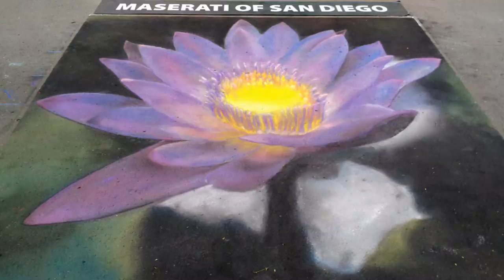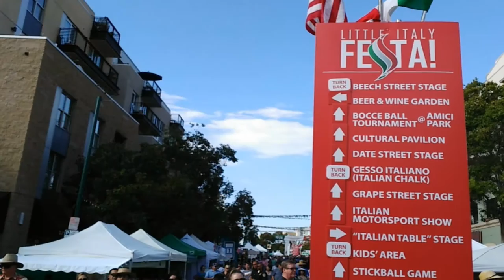Little Italy FESTA - Chalk Art Festival - San Diego - As we Have seen it...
Little Italy FESTA – Is hosted by the Little Italy Association
This is an Italian festival in San Diego’s Little Italy, downtown San Diego. This excellent event is held annually. The portion of India Street between W. Grape Street and W Ash Street are turned into a huge street fair. They have Gesso Italiano (Chalk Art) on the streets and it draws talented artists from all over to turn the asphalt street into works of art. There are many vendors, entertainment stages, cars, kid zone/Jumpies, face painting, walk around characters, beer garden, and more food than you could eat. This is a fun event for all ages, mark your calendars for next year and don’t miss it.

Address

Little Italy FESTA!

2015 FESTA was held on October 11th from 10am-6pm

Little Italy San Diego welcomes more than 120,000 visitors from all over the country – from all over the WORLD – to celebrate in the country’s largest Italian homecoming.

FESTA! highlights include:
•   Italian food served al fresco throughout the neighborhood reflecting a wide variety of specialties
•   Music on 3 stages featuring the familiar and the new
•   Cooking demonstrations at the Mercato Stage
•   Gesso Italiano (Italian Chalk) chalk art painting before your eyes
•   Italian Motorsports Show Featuring Classic Cars and Bikes
•   Chalk art for kids
•   Kids Fun Zone with inflatables, face painting, balloon art
•   Stickball Exhibition Game
•   Bocce Ball Tournament
•   and more.